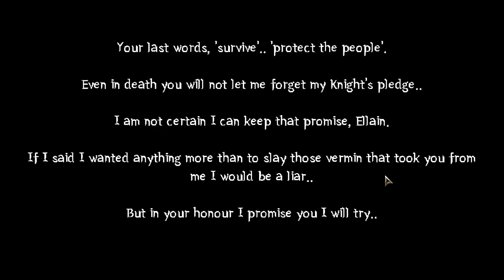Remore Infested Kingdom || Demo || NoTimeToGame || Steam || No Commentary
Welcome to a look at this demo of -  Remore Infested Kingdom by Black Anchor

*No Commentary*